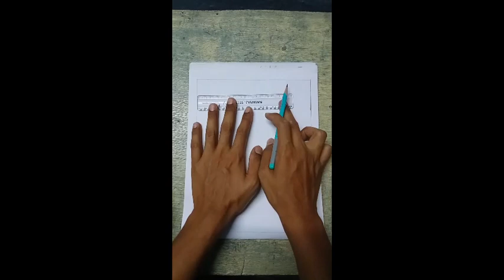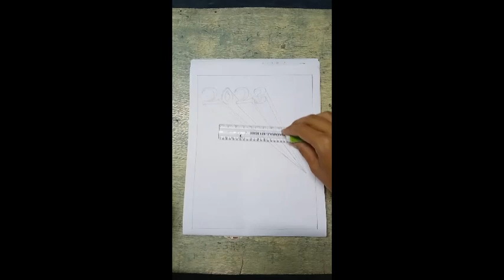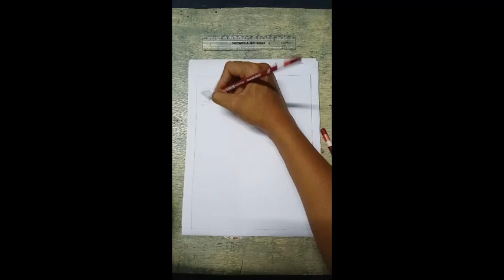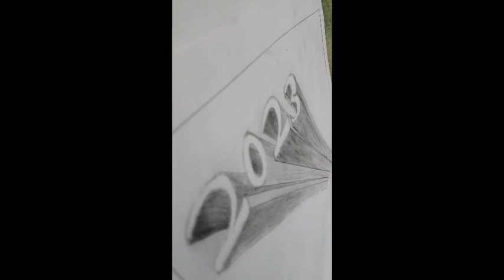How to draw 2023 number 3d trick on paper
Art with me and draw